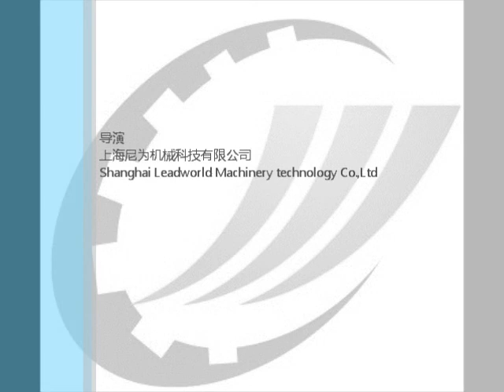Automatic carton packer/sealer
Hello, hope you have a good day.

This is Alice ,from shanghai leadworld machinery technology co.,ltd.

We have 10years of experience in Food Processing Machinery and Packing Machine Equipment .
We are specialized in Canned production line，Mushroom sauce production line，thermoforming Vacuum Packing machine,Filling Machine,Packing machine,Conveyor equipment and Labeling Machine.

If you are interested our product, please contact with me.

Thanks&Regards
Alice
Shanghai Leadworld machinery technology co.,Ltd